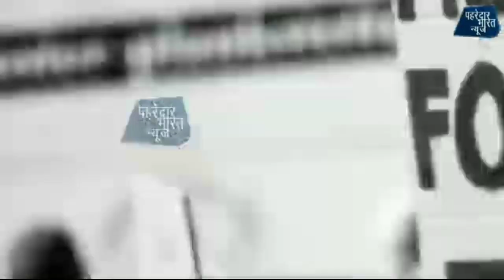किसानों के काफिले का सिरसा के गांव थराज में ऐसे हुआ स्वागत